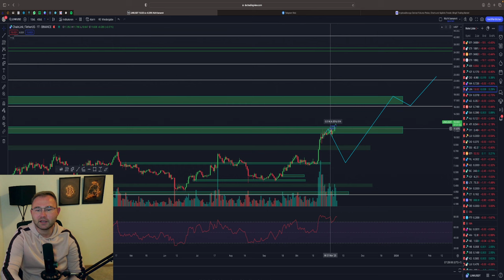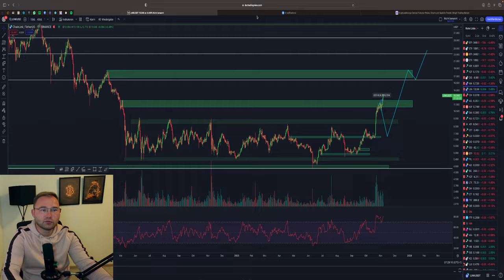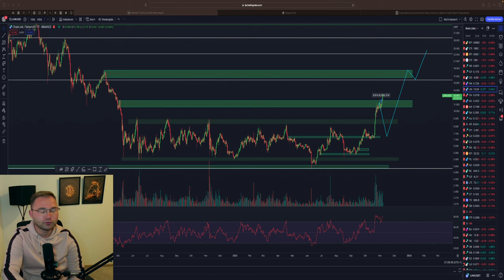BITCOIN 40.000$ SOON🤑❓ NEUE LONG POSITION ‼️ CHAINLINK VERKAUF❓ BTC & ETH Chartanalyse